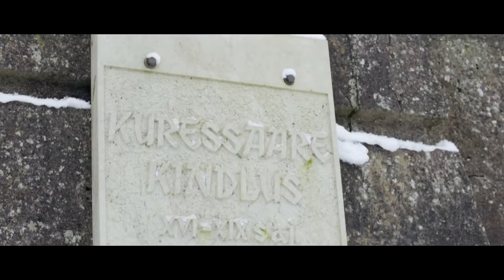EXPLORE / KURESSAARE CASTLE / CINEMATC // 2018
Explore Kuresaare Castle in Winter
Saaremaa, Estonia 23/01/2018
Model: Kerdo Jakunin
Castle tour: Priit Kivi